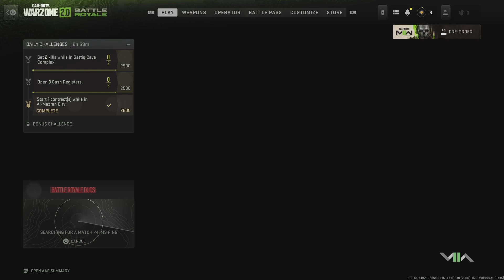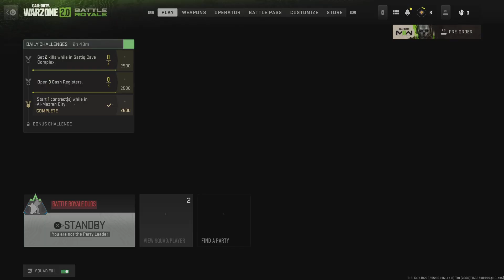Call of Duty: Modern Warfare II Complete fail 0 wins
I play Warzone 2.0 And suck at it Hashtag nova T-bone sucks at Warzone